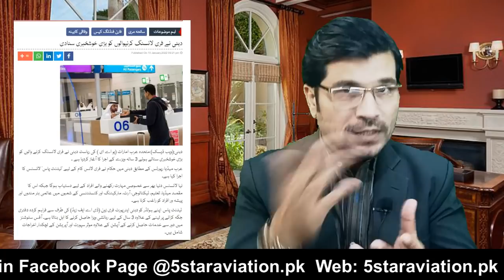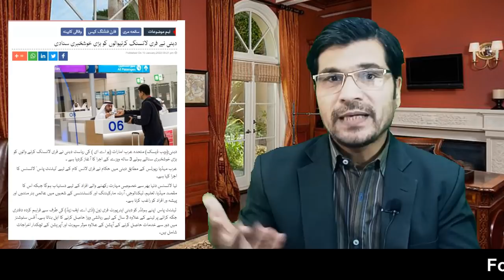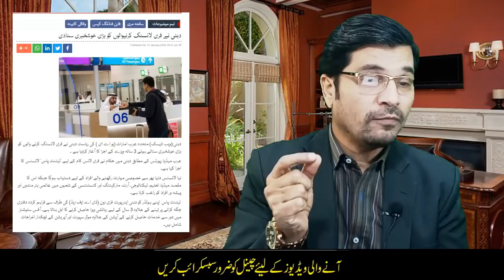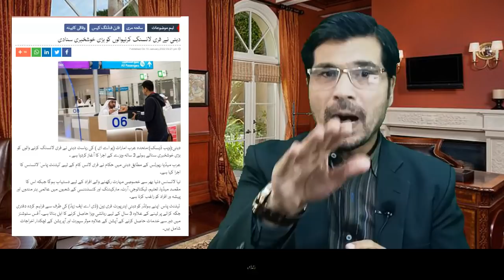UAE 3 Years Freelancing Visa 2022 I Urdu_Hindi By Easy Visa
uae 3 years freelancing visa 2022

Web: 5staraviation.pk